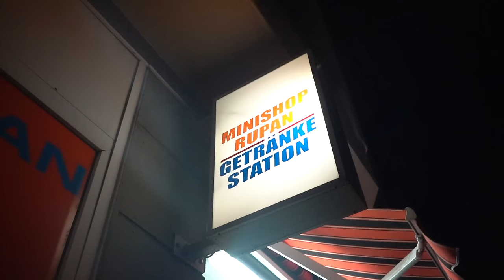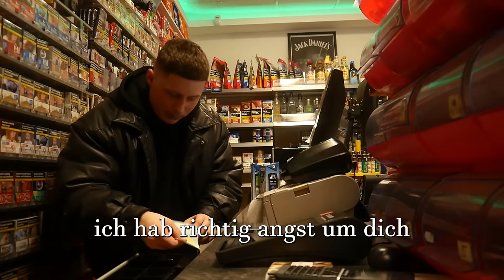FERNGESTEUERT im Kiosk | Jordan & Semih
FERNGESTEUERT im Kiosk

Vielen dank fürs Zuschauen ihr Lümmel
Jeden MITTWOCH und SONNTAG erwartet euch ein Neues Video hier auf Youtube..

DANKE UND TSCHÜSSSSS!!!